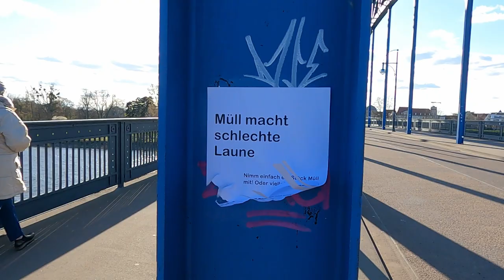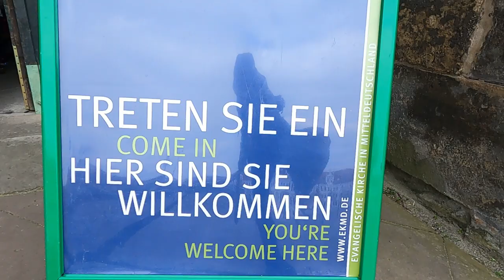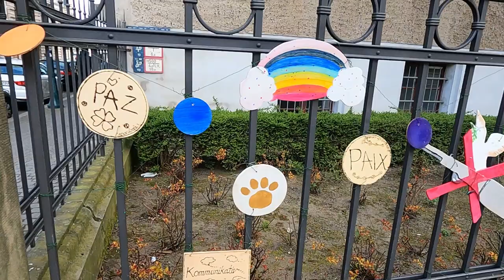Back to my Roots (Sightseeing Magdeburg April 2021)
CARPE DIEM & Back to my Roots hieß es an Ostern - folgt mir im Video zu den krassesten Sightseeings entlang der Spazierstrecke meiner Mutti in good old Magdeburg! 😎
Besucht mit mir meine ehemaligen Schulgebäude und die beiden Enten Heggi und Harni, mein geliebtes Summer Open Air Klassenzimmer zum Russischunterricht auf dem Fürstenwall, verschlingt mit die leckersten Schmalzkuchen der Welt, bestaunt den mutigsten Bengalentiger der Welt.
A walk at the Elbe, dort, wo bereits 2x das Hochwasser alles platt gemacht hat. Und wir machen einen Spaziergang entlang der Hegelstraße, der Schrecken jedes Fahrschülers: "Langsaaam, 30er Zone, links vor rechts...ups durchgefallen!"
Und natürlich erheben wir unseren Blick zur Spitze des Wahrzeichens von Meideborg (niederdeutsch): Unserem Dom zu Magdeburg - das Stadttor und die alten Stadtmauern muss man natürlich auch mal gesehen haben.
Viel Spaß damit 🙂 und nicht vergessen: Lasst die Sonne rein, Augen auf für die Welt da draußen und CARPE DIEM!

Credits:
filmed by: Djane Djumelle
dog: Tara
cat: unknown
people: unknown
camera: GoPro 9 Hero
software: DaVinciResolve 17 on Mac
location: Magdeburg, Germany (Hegelstraße, Dom zu Magdeburg, Elbufer etc., PLZ Gebiet 39104)